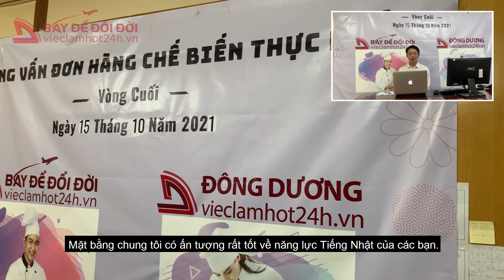Buổi phỏng vấn vòng cuối đơn đặc định Nhật Bản có gì hot? | Vieclamhot24h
Vào ngày 15/10 vừa qua, vieclamhot24h đã tổ chức thành công buổi phỏng vấn đơn hàng Tokutei Gino ngành chế biến thực phẩm (bánh ngọt) với mức lương khủng LÊN ĐẾN 55 TRIỆU ĐỒNG. Kết quả của buổi phỏng vấn ra sao? Mời các bạn xem clip để biết thông tin chi tiết nhé!

Công ty Cổ phần Thương mại và Nhân lực Đông Dương

Trụ sở: Số 6 Mễ Trì Thượng - Phường Mễ Trì - Quận Nam Từ Liêm - Hà Nội